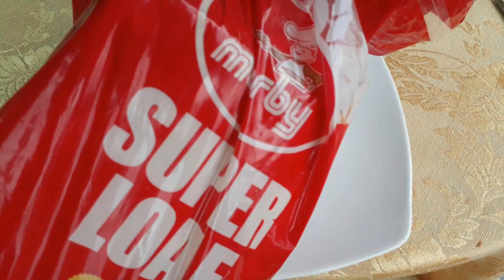QUARANTINE COOKING VLOG: Easy Tuna Pie Recipe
Hey guys! Let's make another easy recipe.
No hate people, just love :)

EDIT at: FILMORA 9

XOXO, Ken